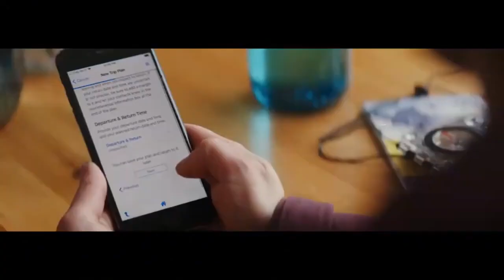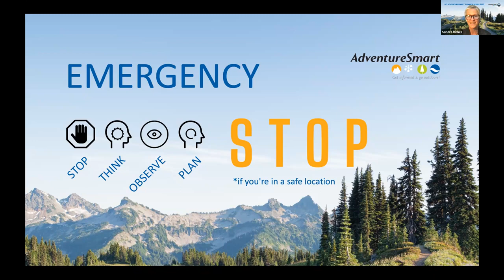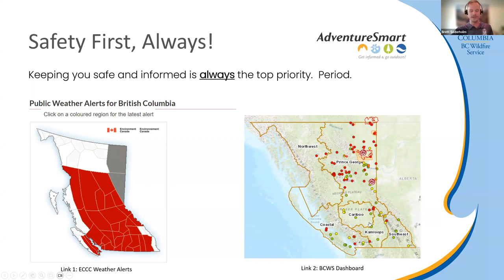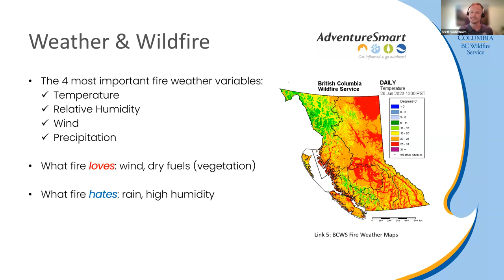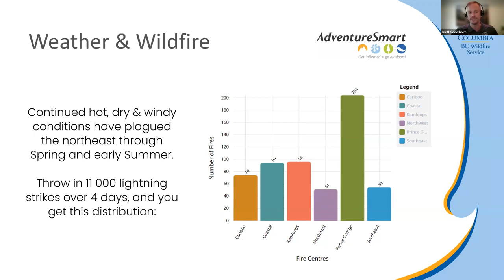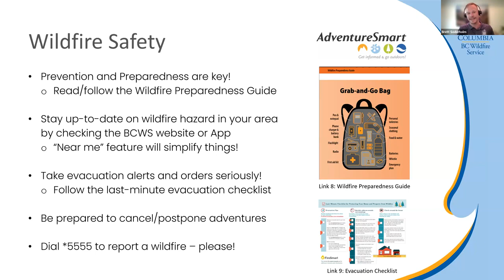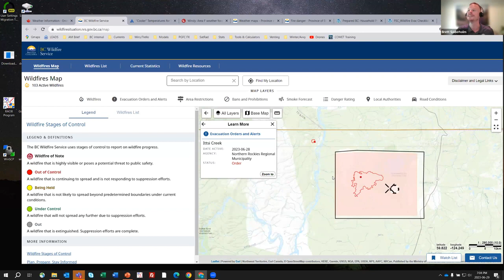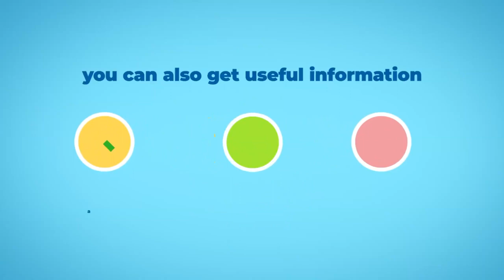AdventureSmart Summer 2023 Series Weather and Wildfire with the BC Wildfire Service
Back by popular demand, we're stoked to welcome (again) meteorologist Brett Soderholm as our speaker for this event! How well do you check the weather, roads, wildfire conditions, incoming storms before your outdoor (mountain/backcountry) adventures?

Part of 'trip planning' is to check the weather, in finer detail, before you head outdoors, no matter if your trip is a few hours or a few days; that applies to fire season as well re: area closures, hazards, trip (road and trail) routes.

Fire weather Forecaster for the BC Wildfire Service, Brett Soderholm is our special guest for this event. A multi-faceted meteorologist by trade, and an enthusiastic science communicator by heart, you're in GREAT HANDS with Brett! This session, if anything like last time, will definitely entertain, engage, educate and encourage you to BE AdventureSmart!

Heading outdoors this summer?

Start with AdventureSmart!

The BC Search and Rescue Association created AdventureSmart in 2004 and continues to 100% endorse and financially support this program in BC.